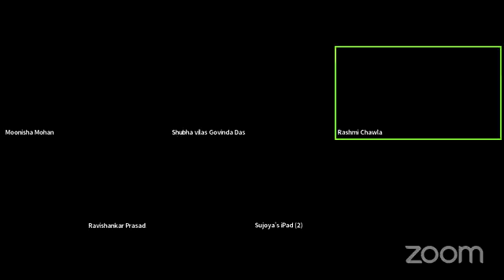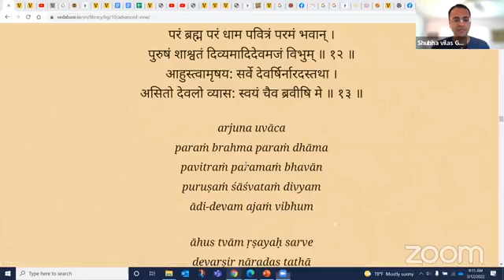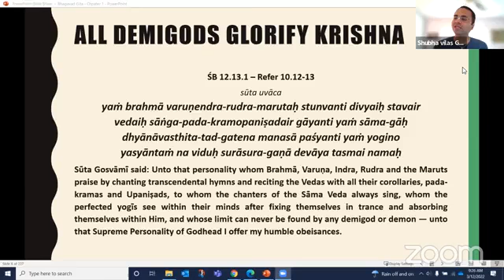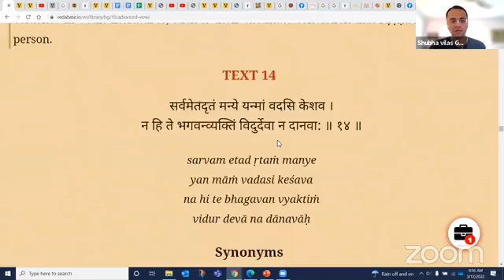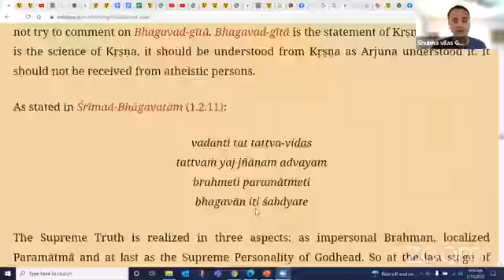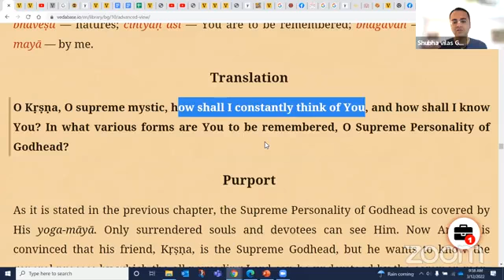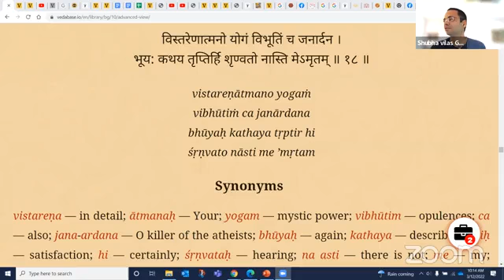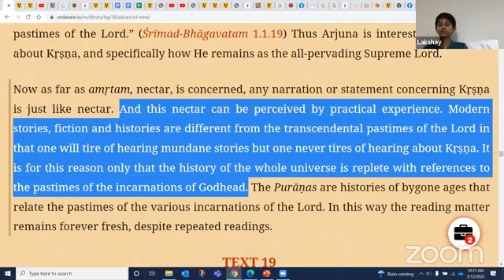Arjuna's opinion about Lord Krishna || Gita Session 51 || ISKCON || 10.12 to 10.18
Tampa, Florida
- Shubha vilas Govinda Das